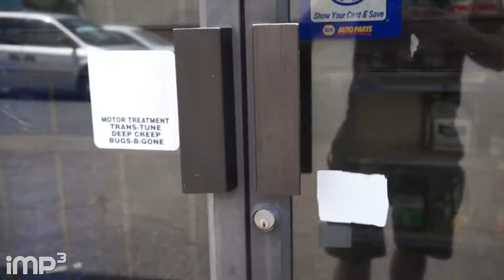Hats off Day 2018 - VLOG #10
Picked up item ordered online.
Grabbed lunch.
Visited Hats off Day 2018.

[Shoutouts]
Hosts: Joe
Camera: Joe
Edit: Joe